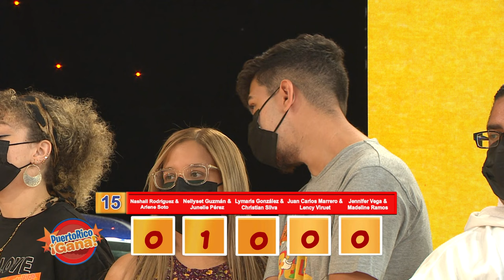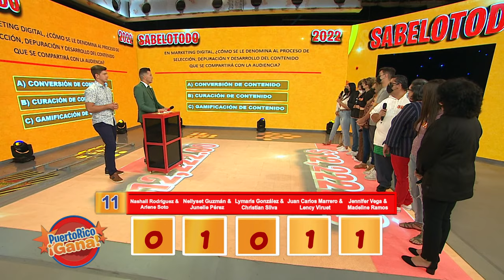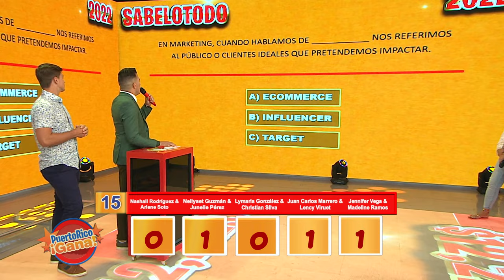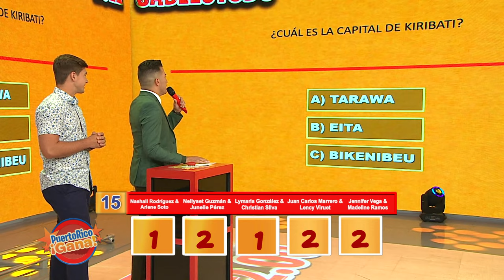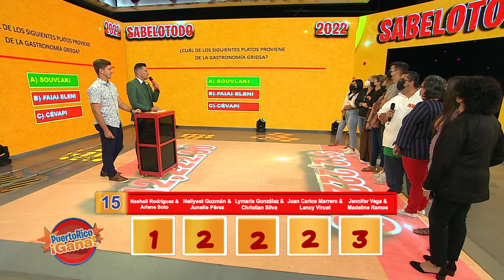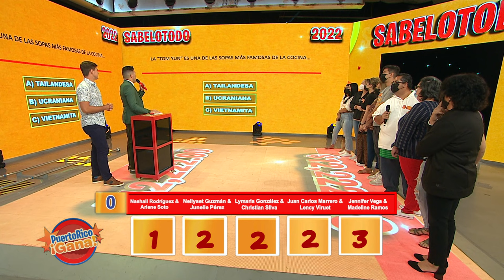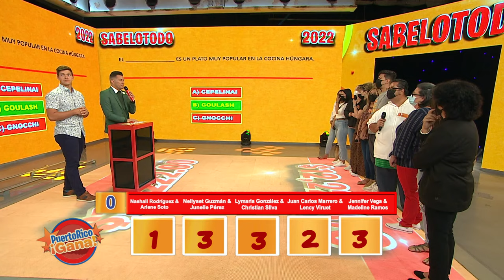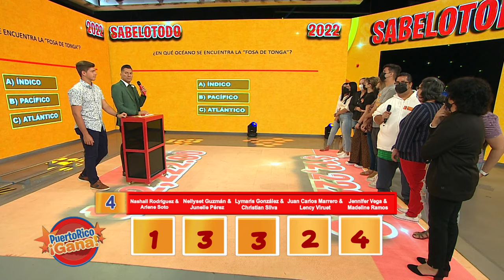05 PR GANA APR 18 2022